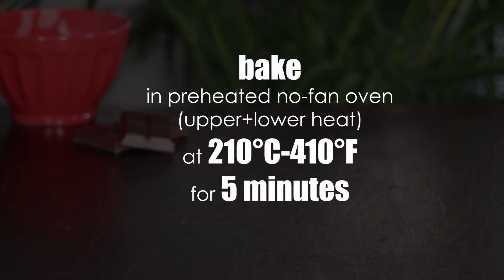Double Chocolate Muffins: soft for days! | How Tasty Channel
Double Chocolate Muffin, rich and moist that stay soft for days! My best recipe to get bakery style muffins, with high dome top, full of true chocolate chunks (not chips), the best double chocolate muffins you can taste!

For the Video Gear and Baking/Cooking Tools used in this video